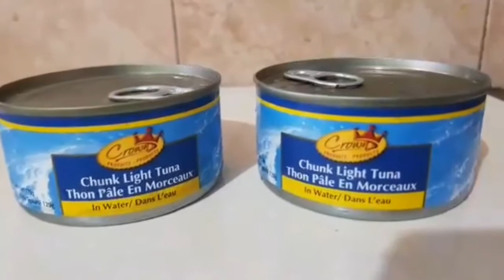Tuna Fish Kabab Recipe Bangla| টুনা কাবাব খুবই সুস্বাদু||JABUN NAHAR'S RECIPE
Tuna Fish Kabab Recipe Bangla| টুনা কাবাব খুবই সুস্বাদু||

টুনা  মাছের কাবাব রেসিপি| Tuna Fish Kabab Recipe|Bangla Recipe Tuna Kabab.

উপকরনঃ
টুনা মাছঃ ১ ক্যান
আলু ঃ৩টা
ডিমঃ২টা
পেঁয়াজ কুঁচি ২টেবিল চামচ
কাঁচা মরিচ কুচি
ধনে পাতা কুঁচি ঃ২টেবিল চামচ
আদা-রসুন বাটা১চা চামচ
জয়ফল-জয়এী গুড়াঃ১চা চামচ
গরম মশলা গুড়াঃ১চা চামচ
গোল মরিচ গুড়া ১/২চা চামচ।
ধনেগুঁড়া ঃ১চা চ
ব্রেড ক্রাম্বঃ১১/২কাপ
সয়াবিন তেল ঃ২কাপ